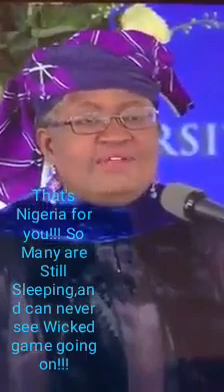Subsidy Removal: Ngozi Okonjo-Iweala talks about the Dangerous Cabal in Nigeria's Oil Industry.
Subsidy Removal has been a major issue in Nigeria which has led to a massive increments in the prices of petrol and consequently spread to all sector. Ngozi Okonjo-Iweala is the Former Minister of Finance. She speaks on the dangerous cabal in the oil industry that been sabotaging the efforts of the government @LabourLawAdvisor @ILO @nowunited @osbcng @AriseNewsChannel @ariseandshinetanzania6592 @ChannelsTelevision @BBCNews @CNN @CNBC @CBCTheNational @cnnee @aljazeeraenglish